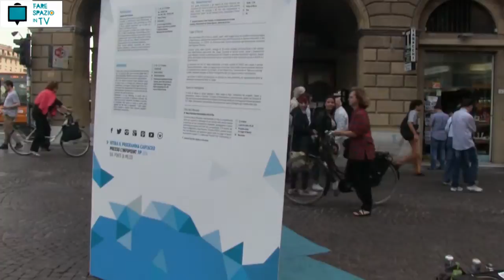FSTV | INTERNET FESTIVAL I volontari 2.0 [ 18/10/14 ]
Siamo andati in giro per l'Internet Festival a sentire cosa pensano i volontari di questa esperienza!